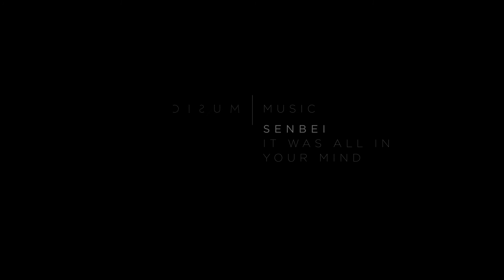ALL IN YOUR MIND YOUTUBE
Mirror plus her. She glances like nobody’s watching. She smiles, she plays a part, she puts on glossy WOW’s and OH’s, or plays that geometrical mating game. Photoshop was not in the room, no filter was allowed to peek inside that room. So she was free.
Production: LIGHTAHOLIC.COM
Director: Catalin Opritescu
Screen Play: Laura Nedelschi
Creative Director: Diana Papuc
DOP: Mihai Dina
Editor: Lénárd Zsolt
Make-Up: Ioana Oprea
Hair: Eric Jamieson
Models: Flavia Bogoevici - One Models
              Ada Matei - One Models
              Vanesa Tiron - One Models